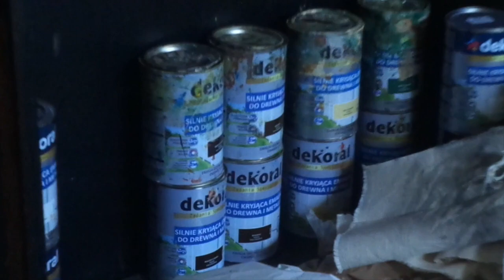malarstwo Szymona Wojtaka Raczyce Odolanów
Szymon Wojtak. Miliczanin, rocznik 1988.
Jest absolwentem Wydziału Pedagogiczno - Artystycznego w Kaliszu UAM w Poznaniu (licencjat)
u Prof. Jarosława Kozłowskiego. Zajmuje się malarstwem. Tworzy - Martwe natury, Architekturę, Postać,
mleczę, Akt, Dripping, Abstrakcje, Collage, Kociambry, Płaszczyzny i Szczeliny.
Jest autorem dziesięciu wystaw indywidualnych i uczestnikiem trzydziestu prezentacji zbiorowych
w Ostrowie Wielkopolskim,Tomaszowie Lubelskim, Dobrzycy, Obrzycko, Kaliszu, Nowe Skalmierzyce,
Psary, Łodzi, Poznaniu, Warszawie, Bitterfeld Greppin, Carmzow-Wallmow i Paryżu.
Był w składzie Jury 5 konkursach plastycznych dla dzieci.
Jego malarstwo można znaleźć w zbiorach prywatnych i publicznych w Niemczech i Polsce.
Aktywnie uczestniczy w aukcjach charytatywnych.
Nabył w 2005 roku honorowy tytuł Prezydenta Miasta Ostrowa Wielkopolskiego w dniu Animatora
i Pracownika Kultury za młodzieńczy talent plastyczny.
Był asystentem kuratora wystaw Krzysztofa Ryfy w Galerii 33 2012/14.
Mieszka i tworzy w Ostrowie Wielkopolskim.

Prezentacje zbiorowe w których uczestniczył:
Ostrów Moje Miasto, Ars Uniwersitatis, Multi Art Miasto Kalisz Zawładnięte Przez Sztukę , Alternatywy 33,
Salon Jesienny w Paryżu,Jacy Jesteśmy, Ostrów Artystów Przebendowskiego,10-ty LETNI SALON SZTUKI,
Poetyckie Listopady, IX Powiatowe Biennale Grafiki i Ekslibrisu Dzieci i Młodzieży "Koci świat", 4xMalarstwo w głąb
siebie, Międzynarodowy Plener Malarsko-Rzeźbiarski "Plenerowy Wymiar Sztuki ", Ceramika Unikatowa Pracownia Rzeźby Marii
Podskarbi Hebisz oraz wystawa malarstwa czarno-białego.

Instytucje Kulturalne w których wystawiał swoje obrazy:
Ostrów Wielkopolski- Muzeum Miasta ul.Rynek 1 Młodzieżowy Dom Kultury ul. Gimnazjalna 5
i wolności 10 Galeria Pędzelek, Starostwo Powiatowe ul. Aleja Powstańców Wielkopolskich 16,
Komenda Powiatowa Państwowej Straży Pożarnej ul. Stefana Batorego 21 Galeria 33 ul.Wiosny Ludów 17,
Forum Synagoga ul. Raszkowska 21, Szkoła Podstawowa Spółdzielni Oświatowej EDUKATOR ul. Tuwima 12
Mediateka ul. kolejowa 24b, Centrum Kultury ul. Wolności 2,
Restauracja Bistro Bravo ul. Rynek 15, Galeria Sztuki Współczesnej ul. Królowej Jadwigi 10, Kalisz- UAM Poznań WPA w hallu,
Centrum Rysunku i grafiki im.T. Kulisiewicza Kolegialna 4. Łódź- Galeria Projekt Art Galeria sztuki w Porcie.
Poznań- Galeria Centralne Oko ul. Garbary 30/41. Warszawa- Galeria Piecowa Ul. Nowogrodzka 46.
Tomaszów Lubelski DK ul. Lwowska 72, Paryż- Avenue des Champs-Élysées  75008

Konkursy plastyczne w których był w składzie Jury w Ostrowie Wielkopolskim:
Ostrów Moje Miasto im. A. Serbeńskiego 2013/14/15 Szkoła Podstawowa Spółdzielni Oświatowej EDUKATOR ul. Tuwima 12,
Wojewódzki Konkurs "Bezpiecznie na wsi - stop upadkom" 2013 oddział KRUS, Galeria 33 ul. Wiosny ludów 17,
"Cuda Na Kiju" 2013/14 MDK ul. Gimnzjalna 5, Rowerowy Ostrów - RE-wolucja 2013 ul. Wiosny ludów 17,
Szkoła Podstawowa Uczniów Kreatywnych Współdzielni Oświatowej ul. Waryńskiego 29, Ferie Zimowe

                                                      O wystawie

W Galerii 33  pokazuje czerwone obrazy, a więc prawdopodobnie wynika z tego, że
jest osobą bardzo aktywną i ma potrzebę działania zarówno na poziomie psychicznym,
jak i fizycznym. Doświadczenie pracy z tą barwą jest niezwykle dla jego ja cenne.
Uważność, odwaga, decyzja, świadomość to tylko nie które cechy,
gdzie praca z tym kolorem wpłynęła na jego rozwój mówi Szymon Wojtak

Proces powstawania obrazu to proces zakrywania i odkrywania,
nakładania i ścierania. Działa intuicyjnie, a decyzję podejmuje szybko,
spontanicznie. Pracuje nad kilkoma obrazami jednocześnie, poszukuje,
dodając i odejmując kolejne warstwy farby.
Obrazy powstają w indywidualnym rytmie,
niektóre bardzo szybko, do reszty wraca po jakimś czasie,
z nowym pomysłem, z innym nastawieniem i uczuciem. On maluje w samotności.
Wtedy nie istnieje i nie liczy się nic poza nim i obrazem.

                                                                                   Krzysztof Ryfa

Obrazy sprawiają wrażenie ulotnych, stworzonych bez wysiłku i wcześniejszego przygotowania.
Przedstawione prace potrzebują oglądania z różnych odległości,
od dermatologicznej, po teleskopową.
Nie istnieje „optymalna odległość”, która z natury swojej musiałaby być kompromisem.
Smakosz zaś na ten się nie godzi i będzie poszukiwał różnych punktów obserwacyjnych,
by treść obrazu poznać dogłębnie, by odkryć nową jakość, znaleźć zakodowaną w kolorze i kompozycji tajemnicę.

                                                                                    Magda Kuczma